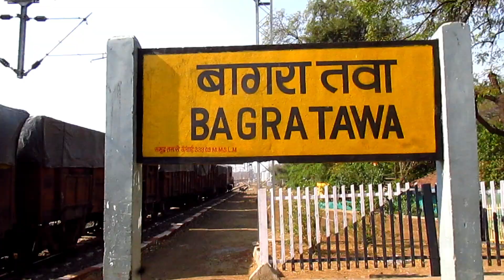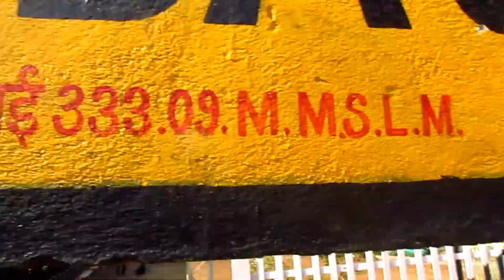This station received an award for....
A very old temple of Madhya Pradesh 1400 steps high.
Guys, Stay home stay safe and enjoy the vlog.